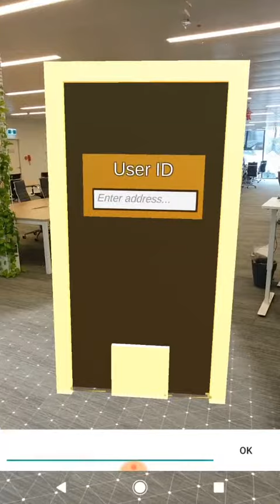CryptoKitties in Augmented Reality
Experience your Crypto Kitties in Augmented Reality.